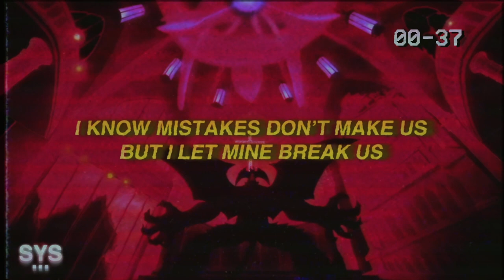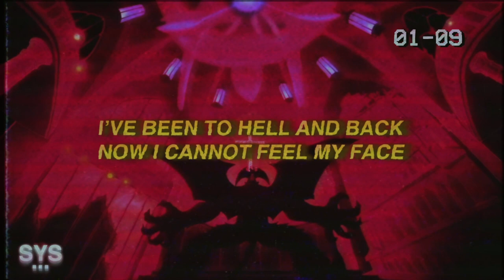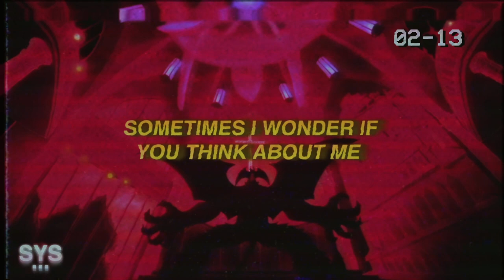LECADE - Hell (Lyrics) ft. Lil Uber, Aux Sauce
LECADE - Hell (Lyrics) ft. Lil Uber, Aux Sauce) is an emo-rap pop vibe & LECADE's first appearance on Systemic. Super solid co-release from Aux Sauce.

Lyrics for Hell - LECADE (ft. Lil Uber, Aux Sauce)

[Verse 1: LECADE]
I ain’t slept in like 3 damn days
Running through my head like I’m lost in a maze
Recall the last time I saw your face
Tears on your cheeks as I walked away
I got confessions to make but
I feel like that won’t save us
I know mistakes don’t make us
But I let mine break us

[Chorus: LECADE]
Welcome to another day of hell my love
I fucked up again
And I can’t pretend like I’m not here
Sometimes I wonder if you think about me
Is your life getting bеtter without me
After еverything I put you through
Tell your mom I’m sorry
Know she hates me too

[Verse 2: Lil Uber]
I gotta tell you
The last couple of days
I’ve been to hell and back
Now i cannot feel my face
My heart is pounding
Wish you could’ve felt my pain
Woah
Too fucked up
I’ve been thinking a lot again
I was writing a hate speech
But didn’t send
Cause i’m not gon lie
I still care about you
And i miss your brown eyes
It’s sad to see we fell through
[Chorus: LECADE]
Is your life getting better without me
After everything I put you through